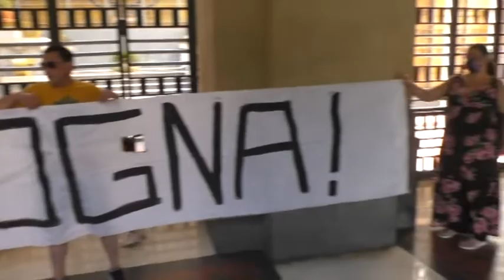Quarto giorno di protesta dei lavoratori della "Fabbrica" presidio al comune di Salerno.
Oggi quarto giorno di lotta dei dipendenti del centro commerciale "LA FABBRICA ". Il presidio si è spostato sotto i portici di palazzo di città a Salerno.